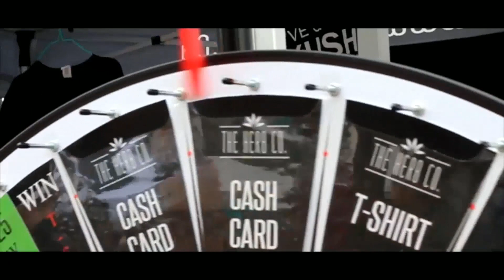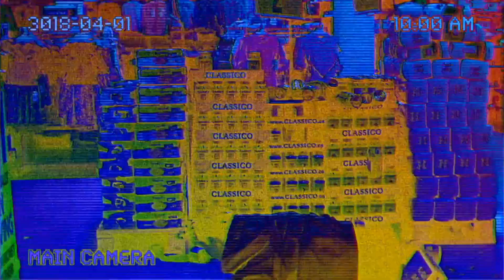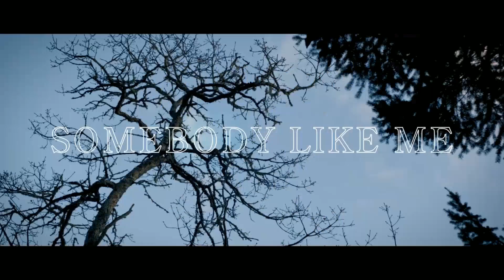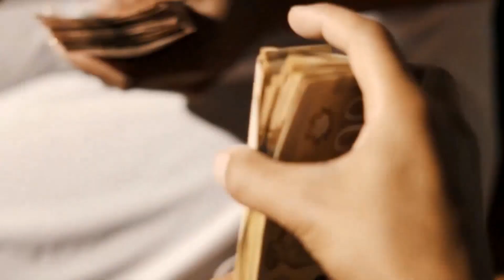Tha Puffa Podcast Video Episode 15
POT TV - Tha Puffa Podcast video episode 15 on Pot TV.

On the freshly rolled fifteenth video episode of Tha Puffa Podcast the hot topics are buying views, investing in yourself and a whole  heap of videos. Join Big Puffa, Big Lach and special guests:

Jmon
Yurmsauce
Lil Reaper
Canadian Underdogs

Videos of the week:
Terell Safadi - Like You Mean It
BREVNER - Somebody Like Me ft. Brandon Gregora

For more Vancouver hip hop, check out the 604's Finest playlist on Spotify. And check out the new Big Puffa album, Long Live Lowkey.